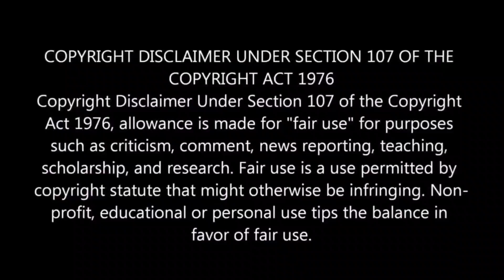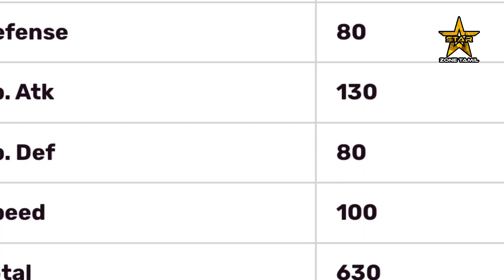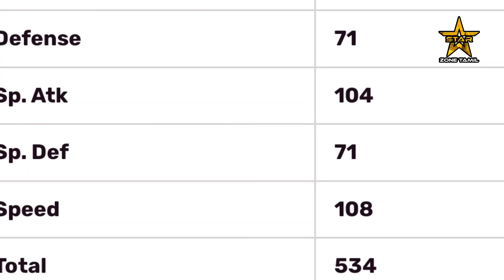Pokemon Blaziken vs Infernape | யார் கெத்து? 💥 | Star Zone Tamil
Hello guys! I am Darshan Sai,
This video is all about Pokemon Blaziken vs Infernape, hope you guys like my work.

If you thought this video is good, like this video and share to your friends and families.

My videos are intended for older audiences, 13+ only. Although my videos may cover children's media, they do it from an adult analytical perspective. Furthermore, persons under 13 years of age should not watch this video, as they are not allowed to have a YouTube Account.

I don't own the visual picture. But voice behind and information's are truly my own creation. I spend more time to create this video edit. It is not just a mashup video or a fan made, I takes a huge amount of creativity and time. Any video or images in this video has been use only to convey message to the viewers. I don't intend to infringe the copyright of anyone.